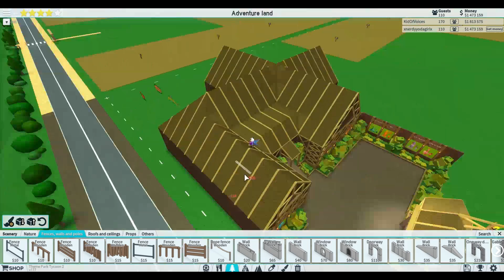Lets Build TPT2: Big Disneyland - Adventureland - Enchanted Tiki Room - Pre-show Area & Exterior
Skanada by Text Me Records